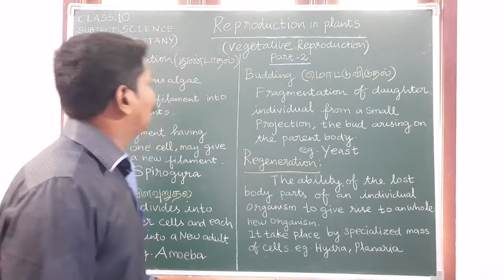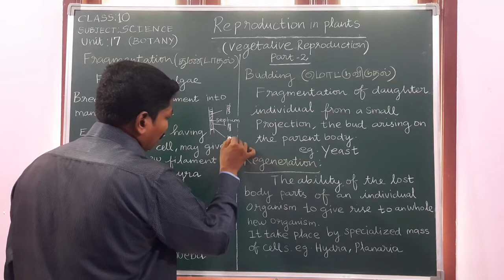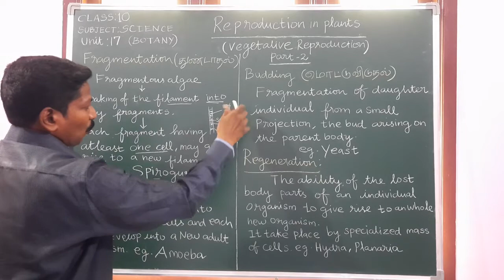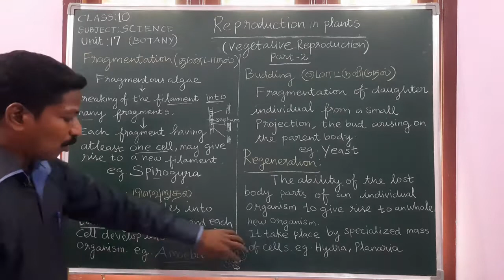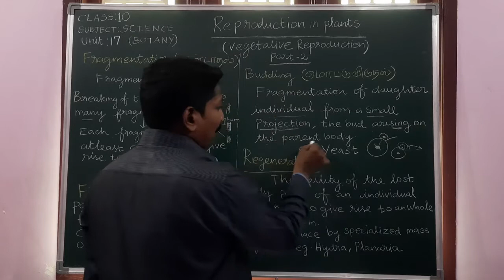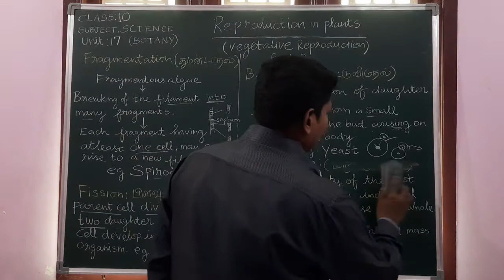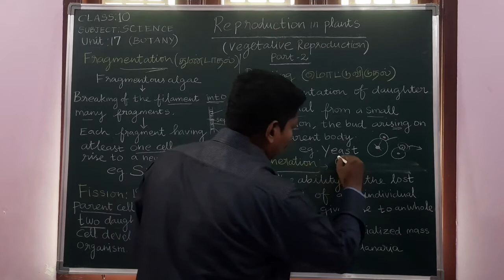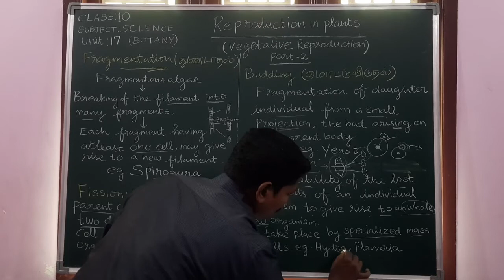Video 37 |10th Botany| Lesson 04| Fragmentation| Mr.Gunaselvam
Video 37| 10th # Botany | Lesson 04| # Fragmentation| # Gunaselvam Thiruvalluvar Matric Higher Secondary School, Panruti.